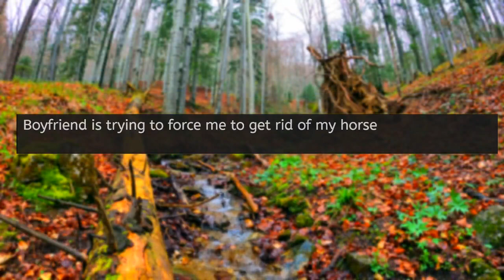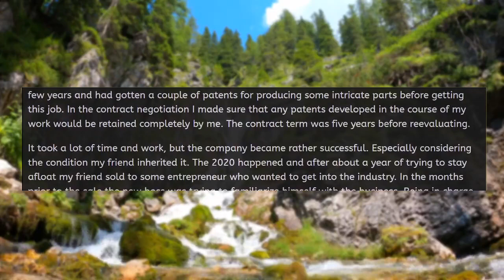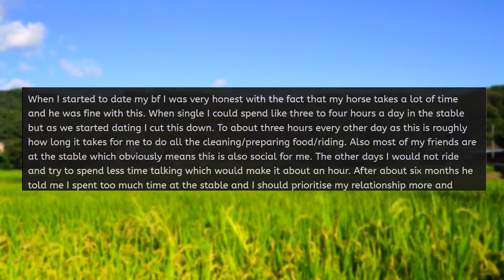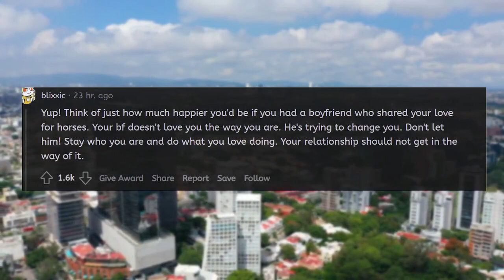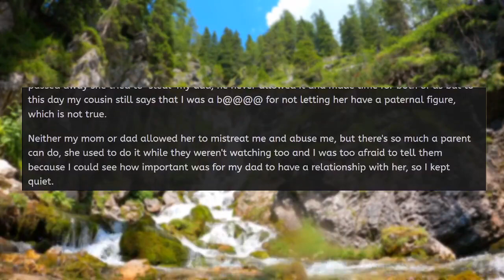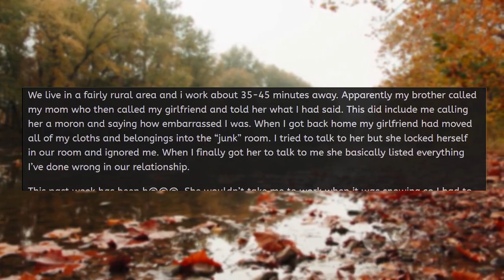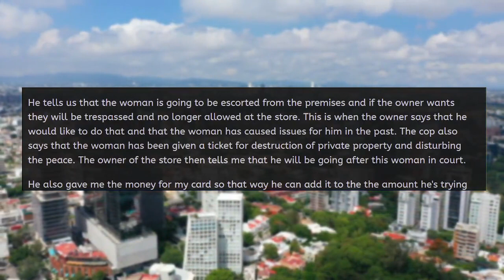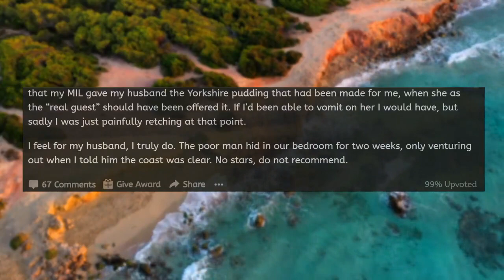Karen GETS TAKEN TO COURT for being a BAD MOM! r/EntitledPeople